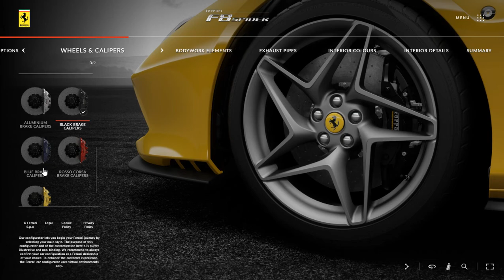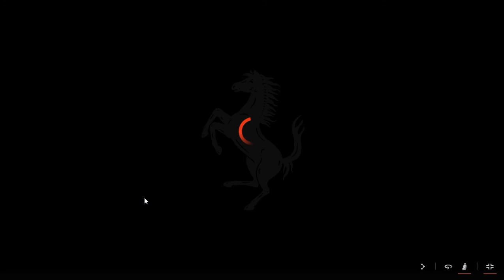Ferrari F8 Spider 2020 Giallo Modena Configuration And 360 Degree Video (No Commentary)